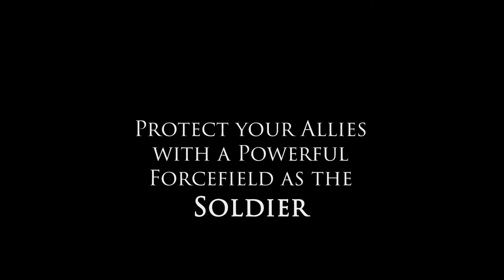Possession Fall 2015